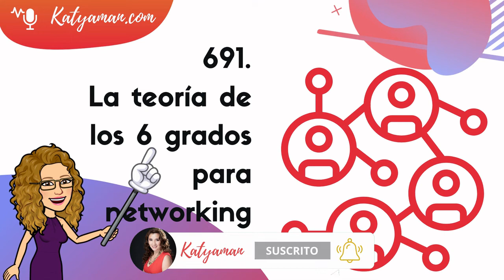691. La teoría de los 6 grados para networking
Crees que va a ser difícil o imposible conectar con alguien que quieres hacer negocios, pues hoy te traemos una teoría que demuestra lo contrario.

Invitarles a todas aquellos profesionales y empresas que deseen Guía en sus implementaciones de estrategias digitales les puedo ayudar con nuestros servicio de mentoría.

Volvemos con el tema de hoy, hablamos sobre la teoría de los 6 grados y así entenderemos este gran potencial que tenemos para realizar networking en nuestras empresas.

La teoría fue inicialmente propuesta en 1930 por el escritor húngaro Frigyes Karinthy en un cuento llamado Chains.

Se llama seis grados de separación a la idea que intenta probar que cualquier persona puede estar conectado a cualquier otra persona del planeta a través de una cadena de conocidos que no tiene más de cinco intermediarios (conectando a ambas personas con sólo seis enlaces.

Una persona se relaciona entre amigos familiares y demás con 100 personas en un primer nivel
Cada una de estas igual con 100 personas lo que refleja y a una comunidad de 10.000 en un segundo nivel
Estos 10.000 conocen a 100 y se hace una comunidad de 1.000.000 en un tercer nivel
Estos 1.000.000 conocen a 100 y se hace una comunidad de 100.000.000 en un cuarto nivel
Estos 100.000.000 conocen a 100 y se hace una comunidad de 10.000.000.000 en un quinto nivel
Estos 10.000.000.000 conocen a 100 y se hace una comunidad de 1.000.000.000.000 en un sexto nivel
Hay que tomar en cuenta también que mientras más alto el nivel más distante la relación y más difícil conectar.

Por eso la importancia de aprender ampliar tu red de contactos de primer nivel enfocado en buscar alianzas y prospectos interesados en tus productos o servicios.

Estamos a las órdenes para Asesorías puntuales de marketing digital para sus negocios o a su vez las consultorías para diseñar su estrategia de negocios y marketing digital

Gracias por estar al otro lado, porque sin ustedes esto no existiría,  gracias por seguir escuchando el podcast en las diferentes plataformas,  por sus valoraciones de 5 estrellas en iTunes,  sus me gusta y comentarios en ivoox,  por seguirnos en Spotify, en YouTube.

Excelente lunes.

Un abrazo,

Katya Amán.